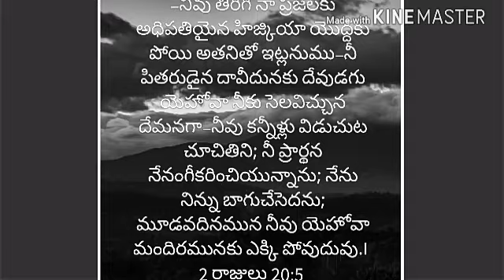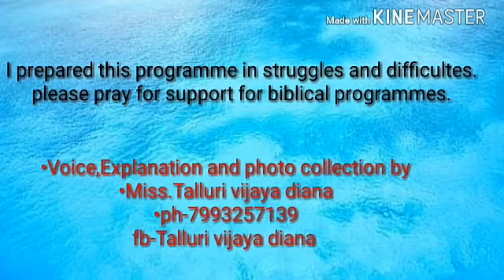The fig tree medicinal values in telugu